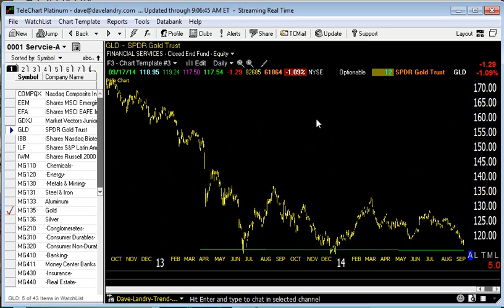09/18/14 Dave Landry's Market In A Minute